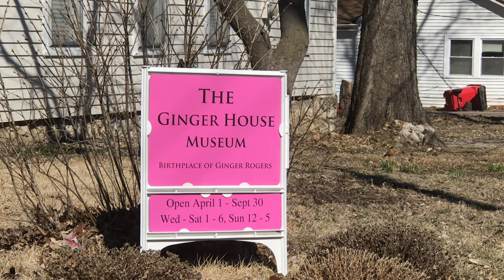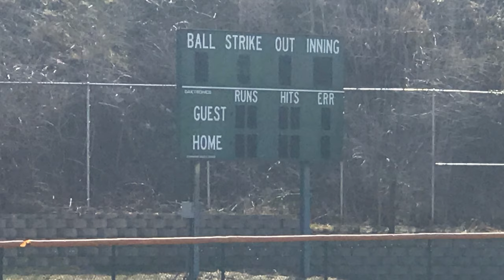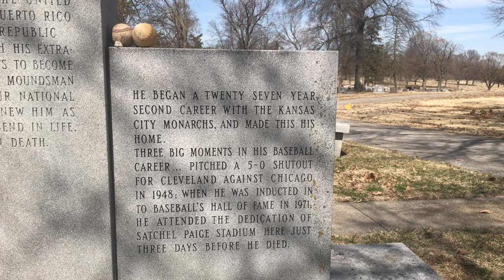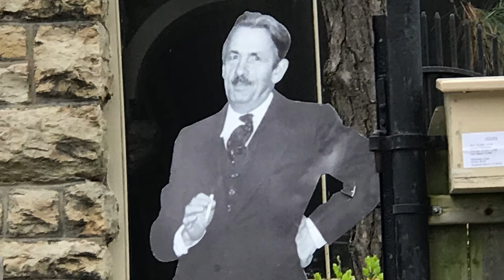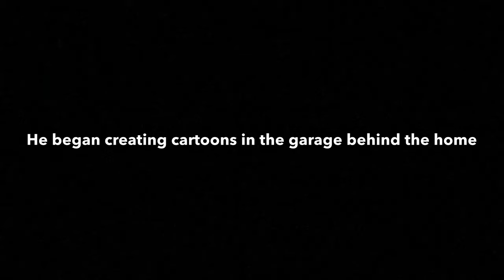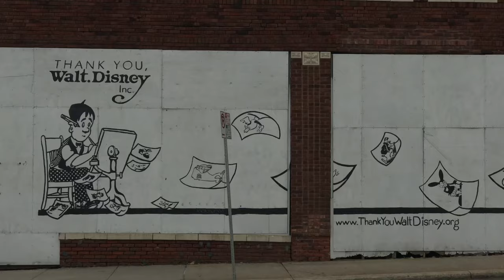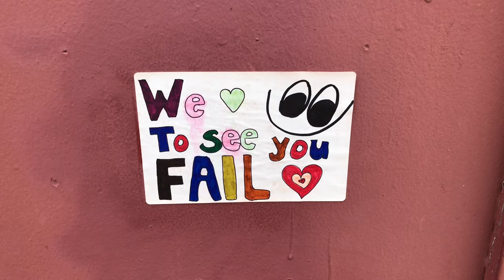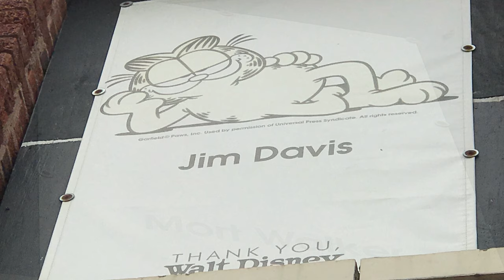Walt Disney, Satchel Paige, Ginger Rogers, Sarah Rector, and Thomas Hart Benton Historic Sites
Join me as we visit historic locations of 5 famous people who at one time or another lived in the KC area!